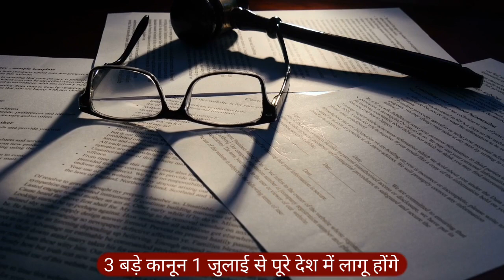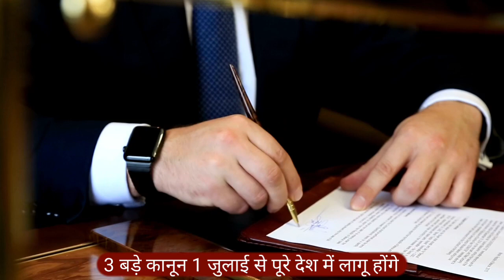नए आपराधिक कानून 1 जुलाई 2024 से लागू होंगे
भारत की संसद ने भारतीय न्याय संहिता अधिनियम (बीएनएस), 2023, भारतीय साक्ष्य अधिनियम (बीएसएस), 2023 और भारतीय नागरिक सुरक्षा संहिता (बीएनएसएसएस), 2023 के अधिनियमन के

Important Keywords:-